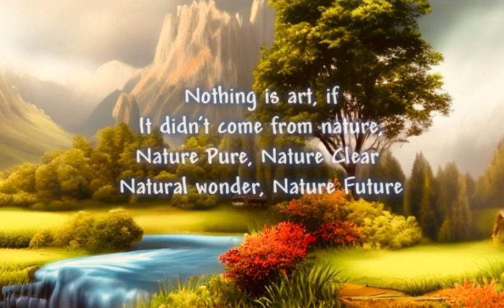Natural Traveler Music